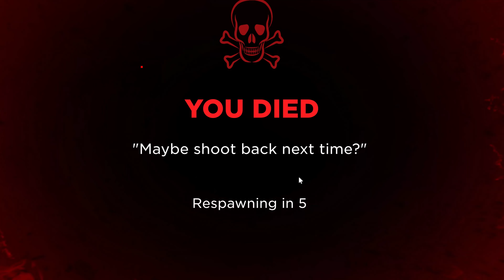AMERICAN OFFENSIVE - Roblox Battlegrounds WW2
The American offensive begins in Roblox Battlegrounds WW2